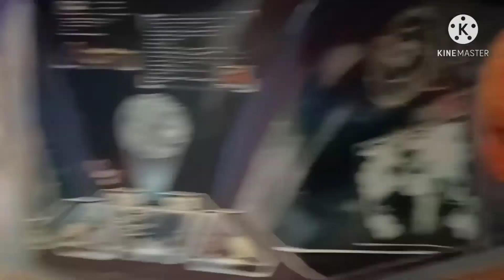Basketball at Al bahar corniche Vlog #37 episode 04 23 April 2021